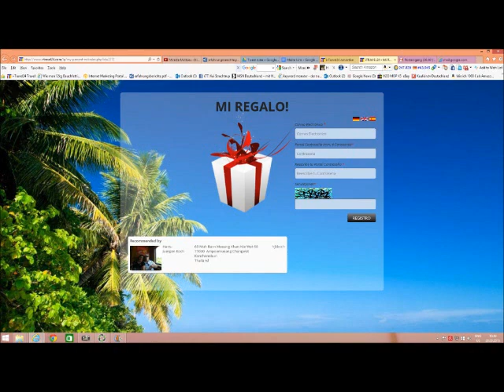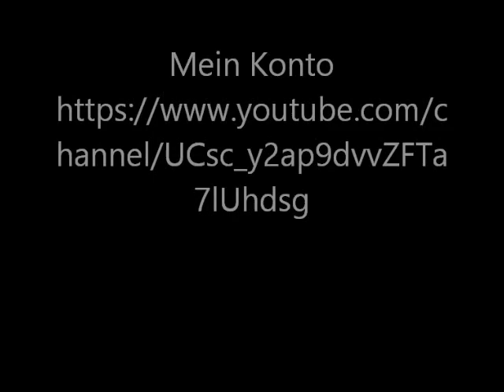Ich schenke Dir ein Reisebüro.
Ein eigenes Reisebüro besitzen toll .

Heute ist dein Glueckstag und wir möchten es nicht versäumen, dir auf diesem Wege alle liebe und Gute zu wünschen.  Als kleines Geschenk, möchten wir dir für deinen nächsten Urlaub ein eigenes Online Reisebüro   überreichen .. ... hier kannst Du nun in der Zukunft immer als Eigentümer eines Reisebüros mit "Tiefstpreisgarantie" deine Urlaubsreisen buchen.

goo.gl/gVyUwe

Meine Empfehlung die nichts kosten nur Vorteile mit sich bringen

 Vorteile liegen klar auf der Hand:
• Du brauchst kein eigenes Produkt
• Du kannst heute noch damit starten
• Du musst nicht viel investieren, außer Deiner Zeit
• Du musst Dich um keinen Support kümmern
• Du brauchst keine Webseite

Sie brauchen keine…0 Cent Investieren.
Keine Lizenzgebühren,
Pakete oderAbo’s
Es muss ein Traum-bzw. Wunschprodukt sein…
Ich moechte nicht erklären,
anbieten oder verkaufen…
Produkt verkauft sich von alleine…
Heisst-ich brauche keinen Bedarf zu wecken…
Ich verdiene Geld,
wenn Kunde spart….
Verdienstpotenzial nach 3-5 Jahren ab 100.000EUR/Jahr

Träume bei vollem Bewusstsein erleben.

goo.gl/gVyUwe

Wir hoffen Du hast viel Freude an diesem Geschenk  eigenes Reisebüro  kommst uns auch mal wieder besuchen.

Urlaub zum Nulltarif ! Gibt es das wirklich oder ist das nur wieder ein reißerischer Titel, der weniger hält, als er verspricht? Nicht bei uns! Denn wir haben nicht nur recherchiert, wo man Urlaub und Reisen zu Mini-Kosten bekommt..
goo.gl/gVyUwe

Geil! Urlaub zum Nulltarif !

Reisen günstig Buchen!

Impressum
Herr Hans-Juergen Koch
Thailand - 71000   Ampoemueang Changwat Kanchanaburi
Muh Barn Mueang Khan Nie Wet 68

Links, die man nicht links liegen lassen sollte…